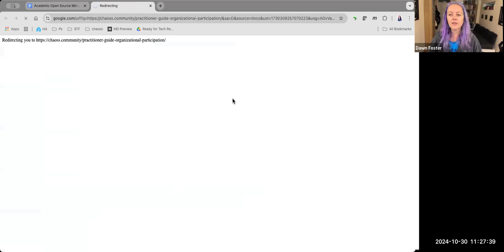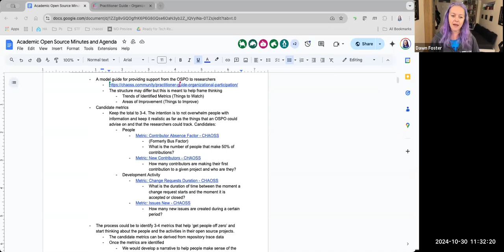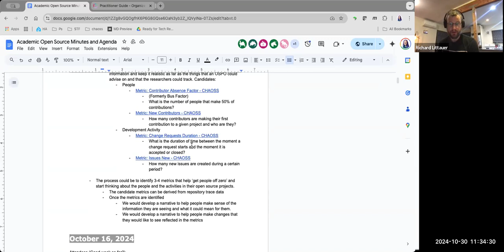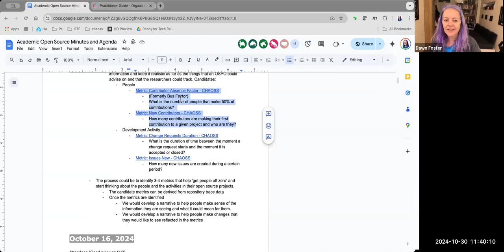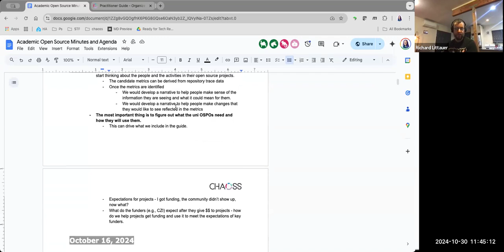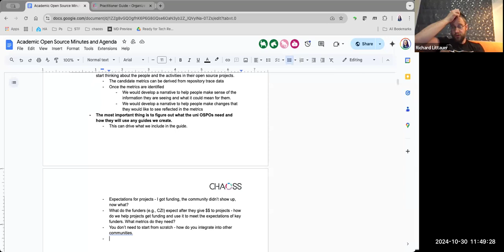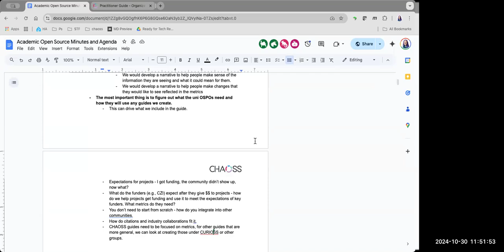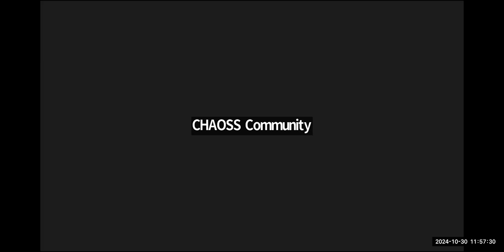CHAOSS University Open Source Working Group, October 30, 2024